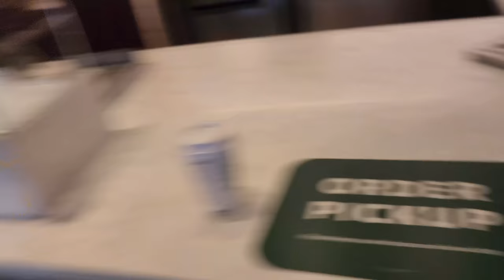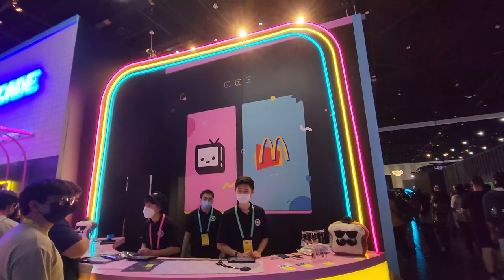I CELEBRATED MY BIRTHDAY DURING TWITCHCON 2022 VLOG!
TWITCHCON 2022 WAS AMAZING!! THANK YOU EVERYONE WHO CAME UP TO ME AND SAID HAPPY BIRTHDAY TO ME!